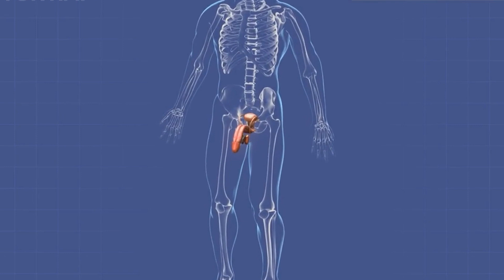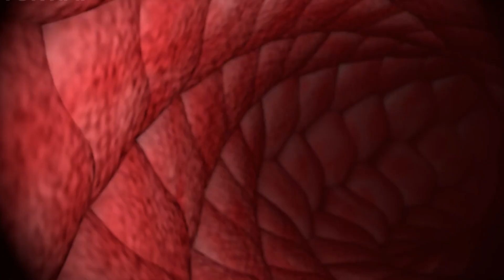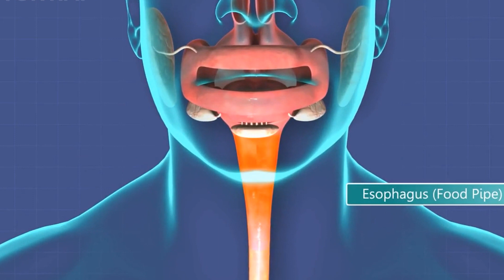Alpha Xtra Boost Reviews- The Alpha Xtra Boost supplement works?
These tablets use toxic chemicals instead of natural ingredients to enhance sexual performance. One such promising supplement is Alpha Extra Boost, which supports the male reproductive system and sexual health. It improves physical performance and endocrine profile confirmed by my test results ' This diet product increased sperm count and improved sperm quality (based on test results). What is Alpha Extra Boost Supplement? Alpha Extra Boost is a diet formula made with unique all-natural ingredients, including herbs and organic compounds. This dietary supplement boosts testosterone levels and improves blood flow to promote sexual health naturally. Experience an exciting sex life and increased confidence with Alpha Extra Boost. Increases Testosterone Levels The causes of poor performance in men are all related to male hormone production. Alpha Extra Boost boosts testosterone production with the help of herbs and botanicals. Increased hormone levels allow men to have a good sex life. Increased Blood Flow This formula improves blood flow throughout the body, including the tissues of the penis. All men, regardless of age, can benefit from regular use of Alpha Extra Boost. Increased Energy and Endurance By supplying the body with essential nutrients, Alpha Extra Boost boosts energy levels. Alpha Extra Boost dietary supplements include helping your body recover from fatigue, training and more. Boost Blood Flow Improves blood flow with this dietary supplement, which is essential for cardiovascular health. Alpha Extra Boost helps maintain hormonal balance in the body. It increases the secretion of male hormones, leading to a toned and muscular body. Unlike other dietary supplements, Alpha Extra Boost contains no dangerous ingredients. The ingredients in this product are natural and unique, and the effects on the body are positive and long-lasting. The ingredients used in Alpha Extra Boost formula are all natural and have proven benefits for male sexual health. Here is a list of these ingredients: Fenugreek supplement use has been shown to increase both the quality and quantity of sperm in the body. This component is used by men to improve their sexual performance and stamina. Elevated levels of male hormones result in increased libido and libido. It prevents testosterone from being converted to DHT, which is bad for male sexual health. It also increases testosterone production in men. Increases sexual stamina so men can enjoy more pleasure in bed for longer periods of time This ingredient has been used for centuries to boost male hormones. Regular use of this herb can help overcome these problems and help men perform better in bed. Black Cohosh Extract Root Additionally, it can improve men's sexual health by increasing sexual energy. Blessed Thistle benefits include increased nutrient absorption and improved digestive system. Optimal nutrient intake can improve libido and performance in men. Specifically designed for men with sexual complications such as soft erections, performance anxiety, limpness and low testosterone levels. Regular use of Alpha Extra Boost for 3-6 months can help resolve these men's sexual problems. Not recommended for use with dietary supplements unless you are over the age of 18. Alpha Extra Boost Dietary Supplement?